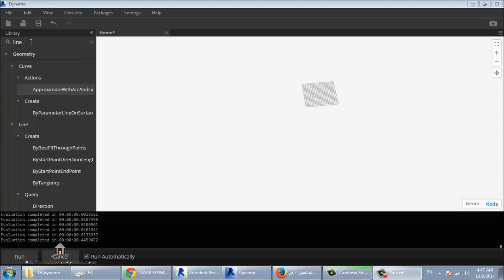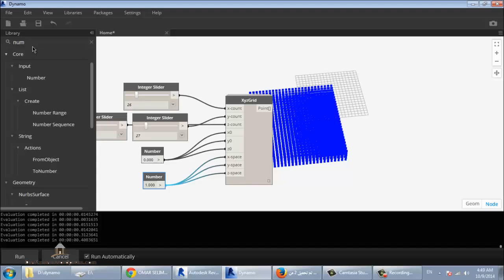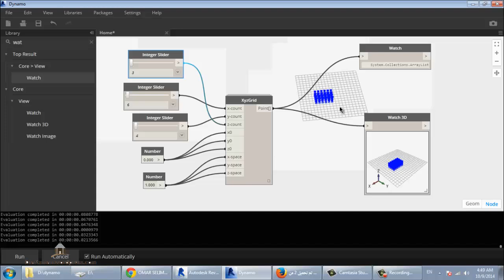dynamo 5 xyz grid